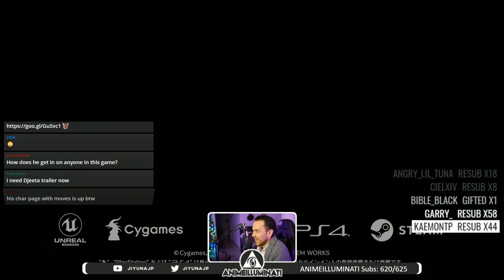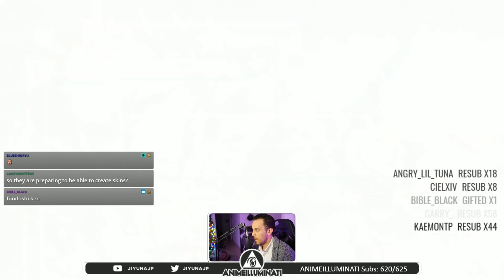Soriz is COOL...but no DP?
Will the April patch nerf the top tiers enough to save him?